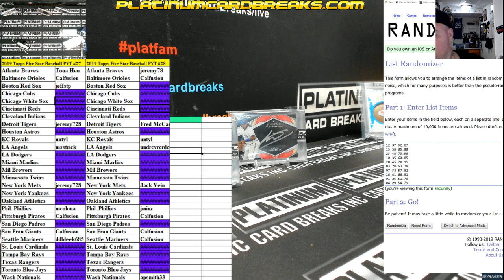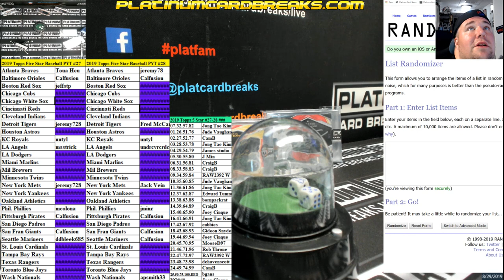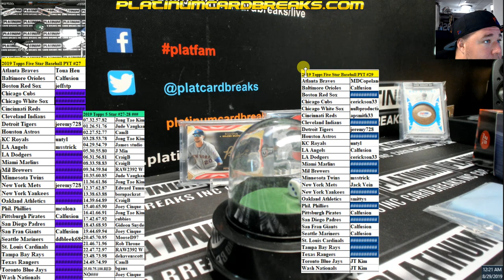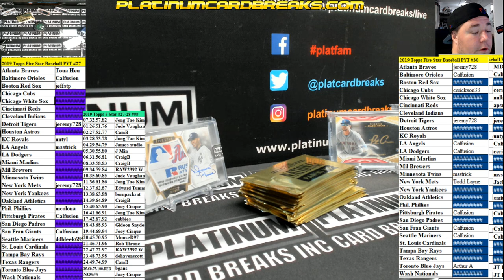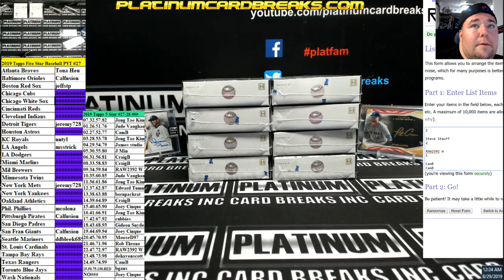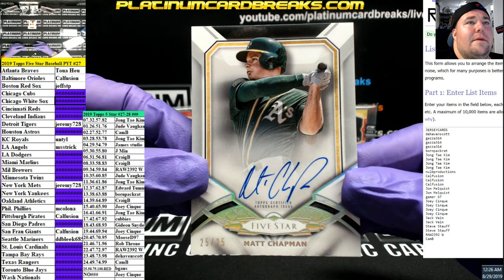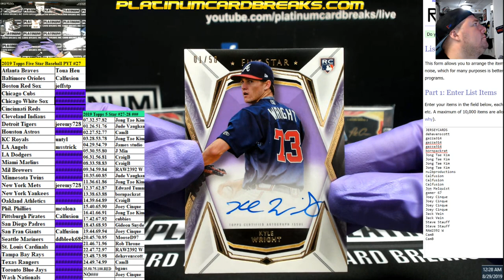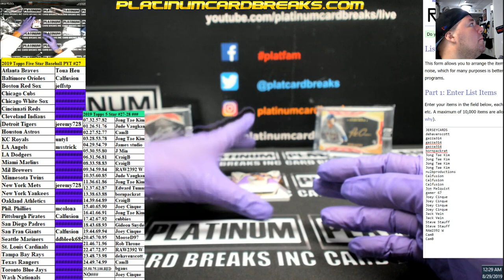2019 Topps Five Star Baseball PYT #27